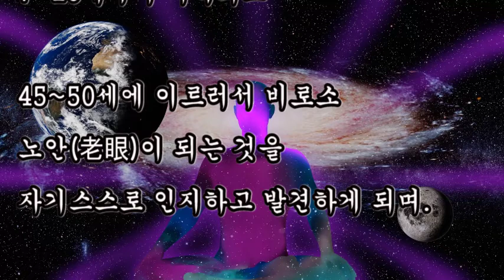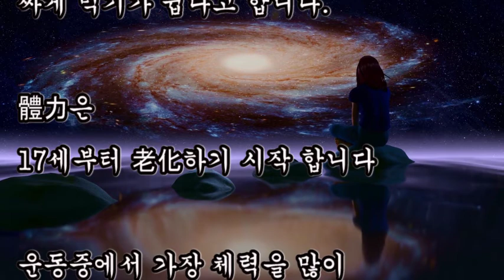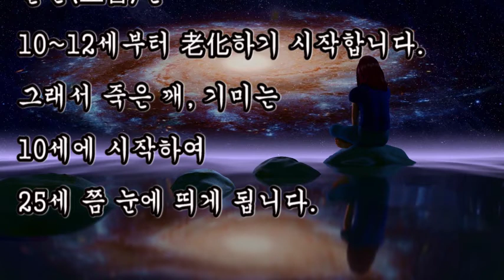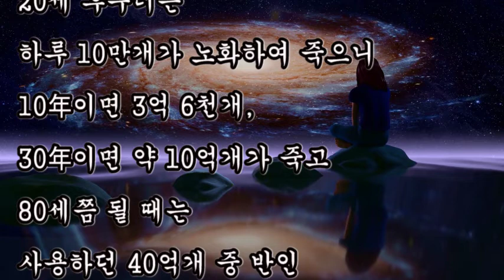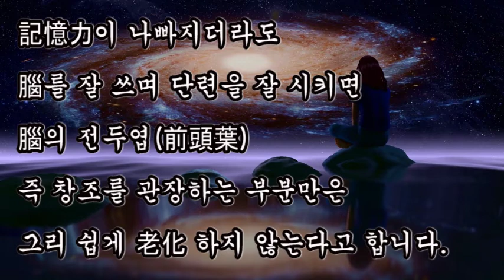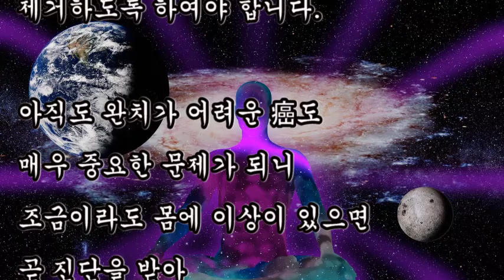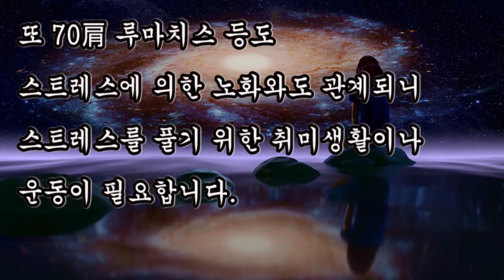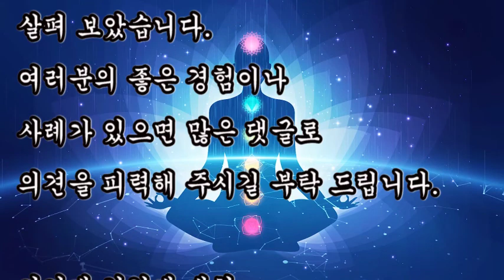건강비책, + 인간의 노화과정, '老化'에는 유전(遺傳)이 많이 관계됨, 40代 이후부터는 성인병이 시작됨, 고혈압, 중풍, 심장병에 가장 나쁜 것이 소금끼와 스트레스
건강비책,
인간의 노화과정,
'老化'에는 개인차, 남녀의 성별차이가 있으나 유전(遺傳)이 많이 관계됨,
40代 이후부터는 성인병이 시작됨,
고혈압, 중풍, 심장병에 가장 나쁜 것이 소금끼와 스트레스

'老化'에는 개인差, 男女의 성차(性差)가 있으나
의사들은 유전(遺傳)성에 많이 관계된다고 합니다.

친구 중 한 안과의사는 눈 의 老化는 7~10歲부터 시작되고
45-50歲에 이르러서 비로소 노안(老眼)이 되는 것을
자기스스로 인지하고 발견하게 되며.

'미각(味覺)은 13歲 때부터 老化가 시작되니
4~50代가 되면 味覺신경이 老化하여 13歲 前 먹었던
최고의 음식 맛을 다시는 경험할 수 없게 되며
나이를 먹을수록 짜게 먹기가 쉽다고 합니다
體力은 17歲부터 老化하기 시작 합니다

40代 이후부터는 나도 모르는 사이에
쉽게 여러가지 성인병이 시작되는 수가 많다 합니다.
이 成人病은 일단 발생하면 완치시키기란
거의 불가능한 것입니다.
그래서 高血壓, 中風, 心臟病에 가장 나쁜 것이
소금끼와 스트레스(stress)입니다.